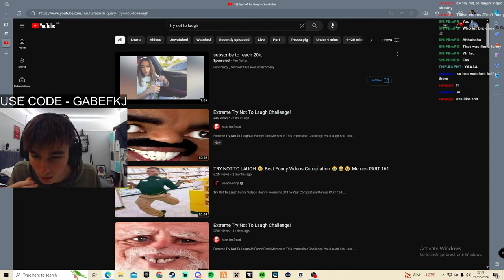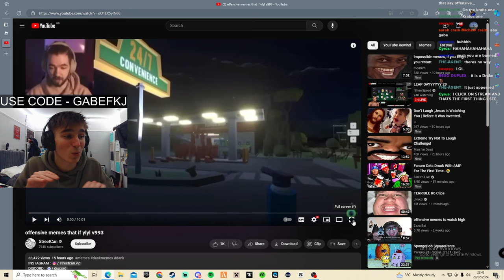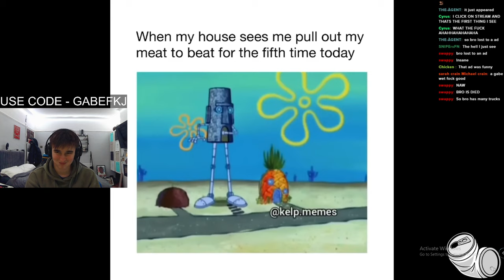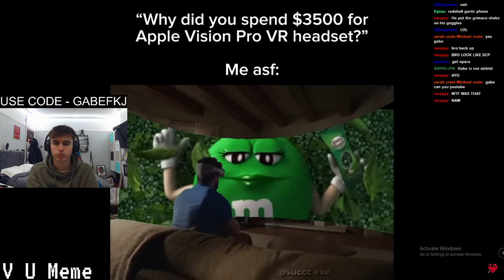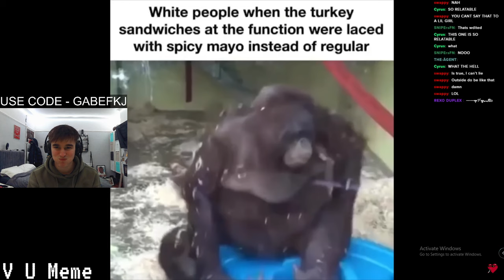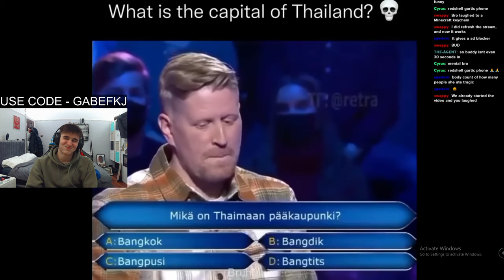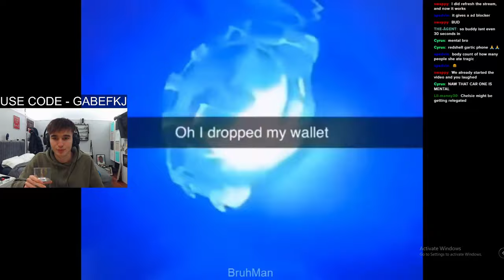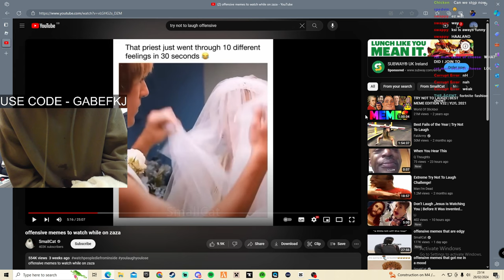GabeFKJ Does the HARDEST Try Not To Laugh CHALLENGE!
So I attempted the HARDEST Try Not To Laugh Video!

Use code -- GabeFKJ -- in the Fortnite item shop for good luck :)